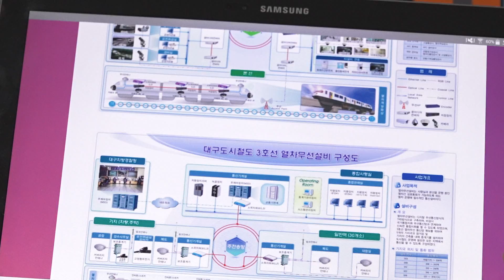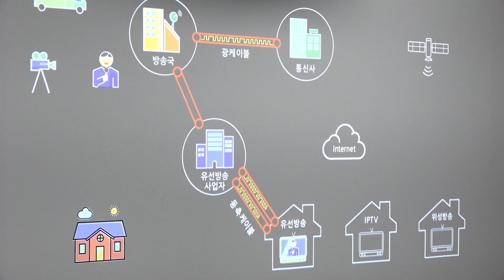[대구시(시장 권영진)]190212 자가 통신망 시대 활짝 열다 2